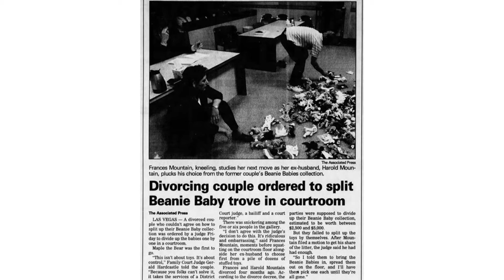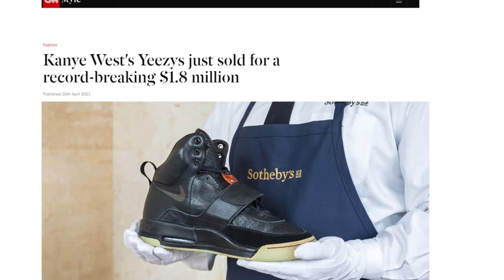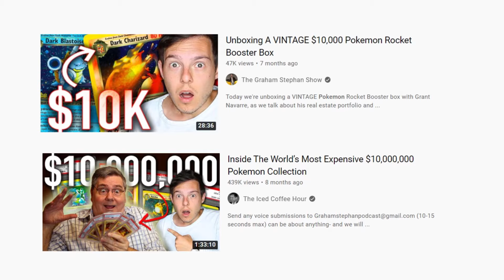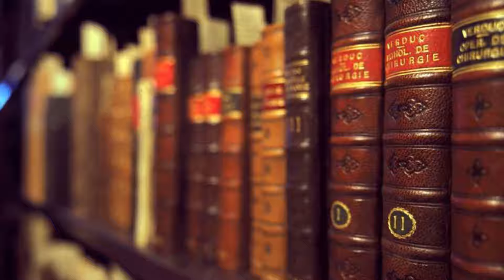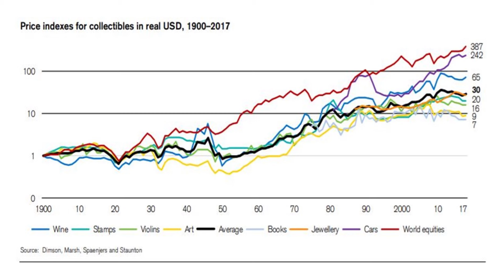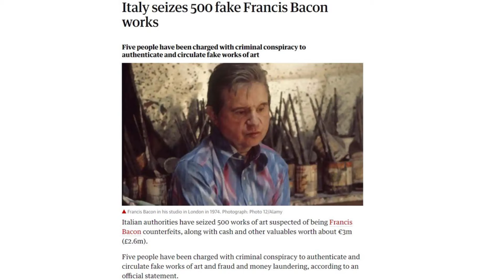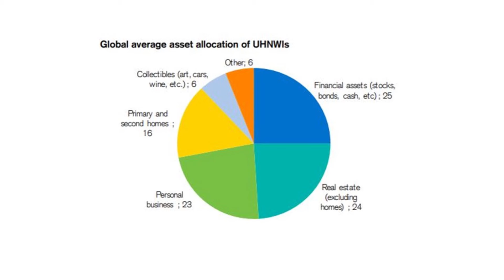What is the Expected Return on Collectibles? - Beanie Babies & NFT's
The Beanie Babies bubble is a particularly entertaining story which highlights all the hallmarks of a mania. Mass delusion. Speculation. Out of control expectations. The herd mentality.

Right now, it might appear that we are in another collectibles boom, in February this year, a Michael Jordan basketball card sold for $738,000 at auction. The exact same card had traded for more than half a million dollars less just a few weeks earlier. A Klon Centaur guitar effects pedal is being sold for half a million dollars. At Monterrey car week a McLaren F1 just sold for over $20 million dollars, and a pair of Kanye West’s trainers that he wore to the 2008 Grammys - became history's most expensive sneakers after selling for $1.8 million

So, should you as an investor buy beanie babies, Kanye west’s old shoes, NFT’s, meme coins or any other collectables? These are all running up in price right now, grown men are discussing their collections of Pokémon cards here on YouTube. Children’s entertainers like Logan Paul are selling cryptocurrencies and NFT’s to their audiences.  Are these items a good investment, and if so - which are the best investment?  We look at the long term returns of collectibles to see what your expected return might be?